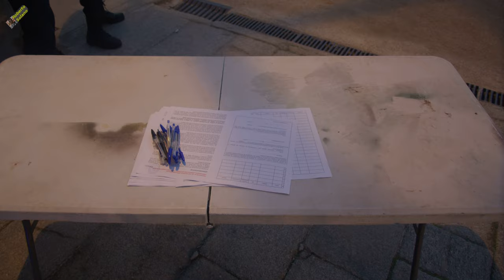Manifestación por la Sanidad en Redondela. 22/sept/2022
Cientos y cientos de personas, se manifiestan por la pontevedresa Villa de los Viaductos en defensa de la Sanidad Pública.